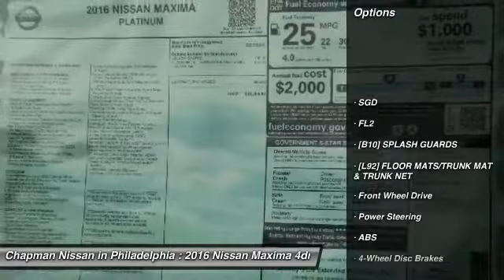2016 Nissan Maxima N16101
2016 NISSAN MAXIMA Philadelphia, PA
Stock# N16101

Price includes: Must qualify for all rebates and incentives. See Dealer for details $1,000 - NMAC APR Captive Cash. Exp. 01/04